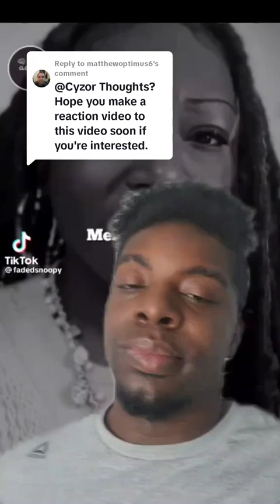Is it standards and boundaries, or control and manipulation?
Here is a reaction to a woman talking about men's standards, boundaries, and protection.

Are these standards and boundaries? Or is this control and manipulation. what do you think?